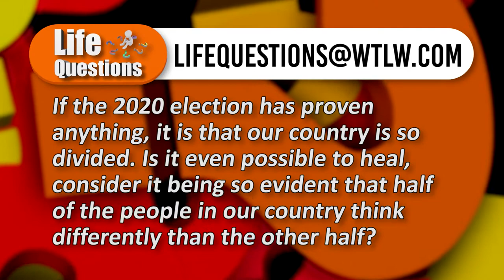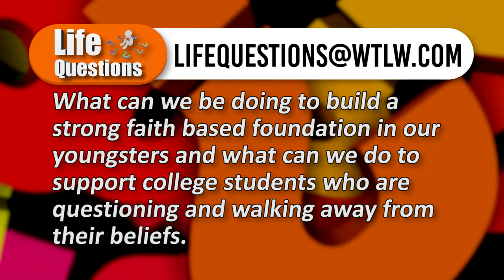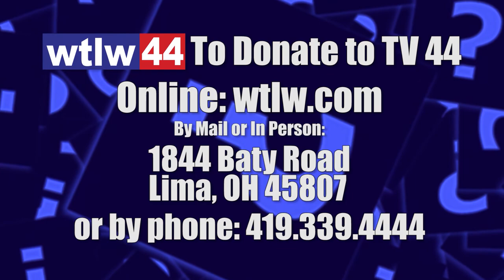Life Questions Feb. 21-27: Can healing really happen?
2020 was a politically divisive year. 2021 is continuing with political unrest  as an
Impeachment trial unfolds and other situations happen n the US and world. This week’s pastor panel talks about ways Christians can respond in the midst of political disunity.

Janet Wend- Cornerstone Church - Lima Campus
Michael Lyons- In-Faith Ministries, Lima
Tim Benjamin- Wayne St. United Methodist Church, St. Mary’s
Michael Wyckoff- Joy Harvest Fellowship, Lima